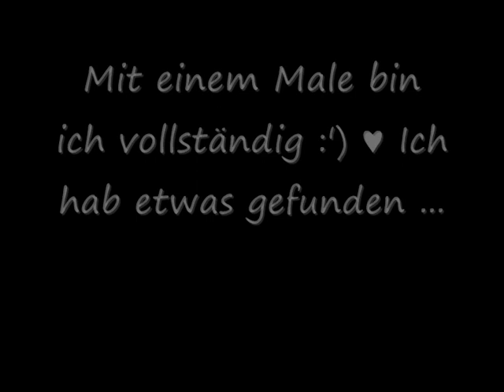Mein EIN UND ALLES.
Sind zwar ein paar Bilder wie in den anderen Videos, abber irgendwie ziehe ich nie die Bilder vom Handy auf den Pc, mach ich aber jetzt, also bitte nicht böse sein, dass da ein paar Dopplungen drin vorkommen, der Sinn ist aber ein anderer als in den anderen Videos. :)

Über NETTE Kommentare würde ich mich seeeehr freuen !! *_*